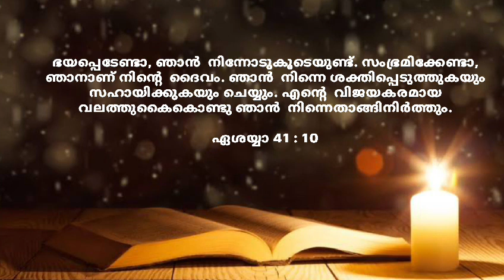Rev. Fr. Louis Vellanickal, Isaiah 41: 10.